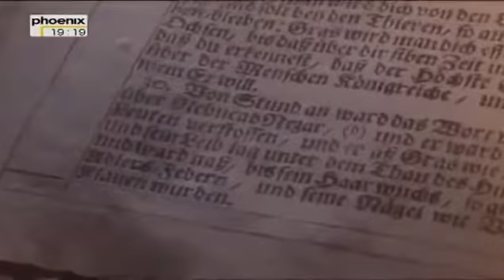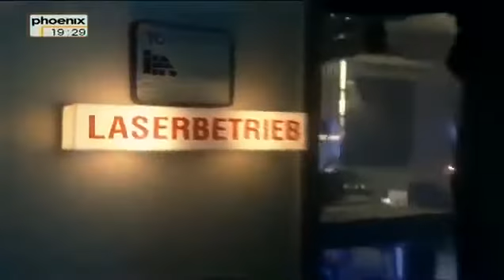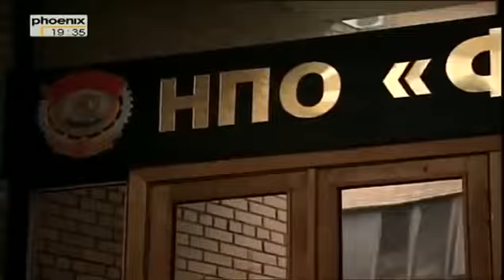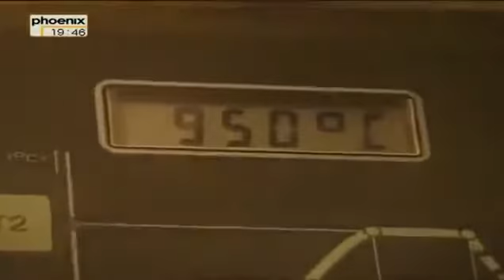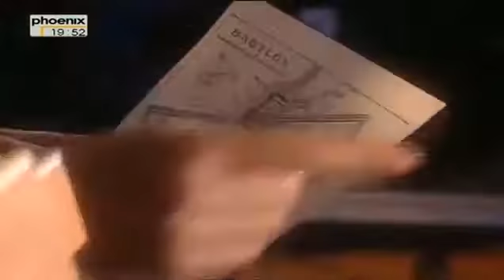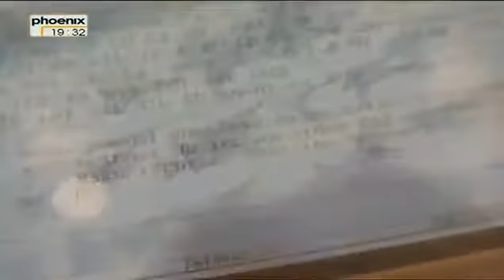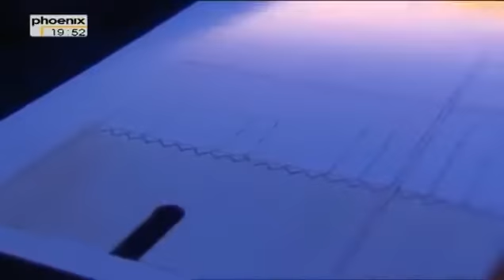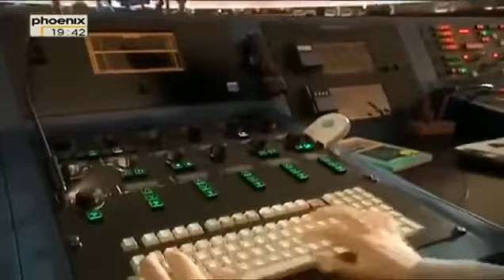Die Geschichte der Sumerer und Babylonier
Geschichte Dokumentarfilm - geschichte doku - Doku Geschichte der Menschheit -

Sumerer und Babylonier.

Im "Zweistromland" im heutigen Irak, zwischen Euphrat und Tigris, stand einst die Wiege der Kultur. Vor über 2500 Jahren erhob sich im Herzen dieser Landschaft eine gewaltige Großstadt: Babylon.

Babylon (sumerisch KĀ-DINGIR-RAKI; akkadisch Bab-illa/ilani; babylonisch Bāb-ili(m); hebräisch Babel בבל) war als Hauptstadt Babyloniens eine der wichtigsten Städte des Altertums. Sie.